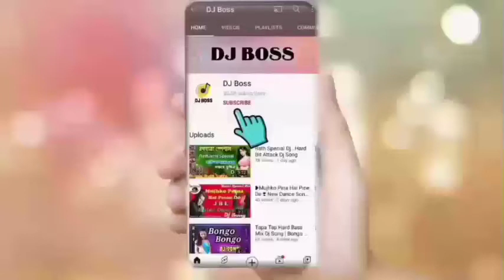Jhiri jhiri jol poreche dj song || matal RCF bass mix#djboss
Jhiri jhiri jol poreche dj song ||  matal RCF bass mix

keep supporting
keep loving
haste rahiye khus rahiye